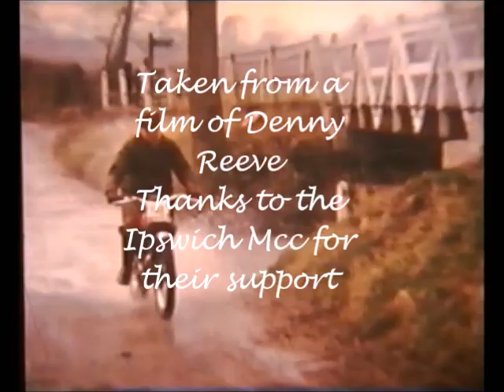Denny Reeve Tiger Cub 1960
A short film of Denny Reeve trying out a Tiger Cub at Purles hill woods.(1960)